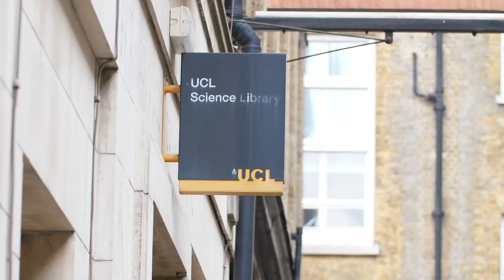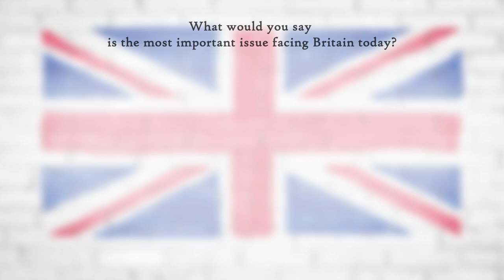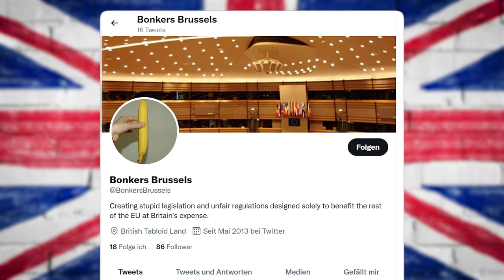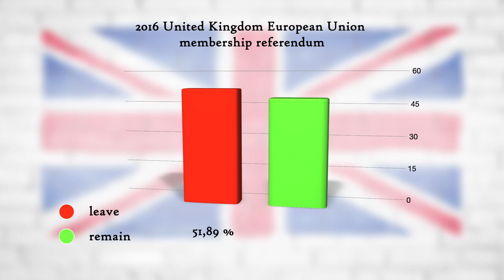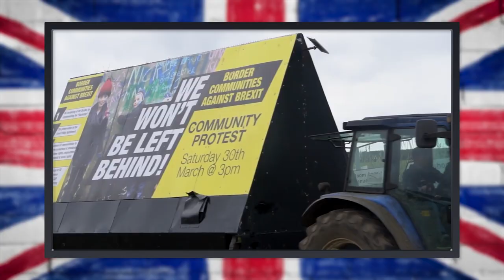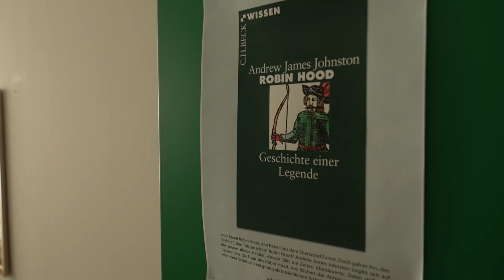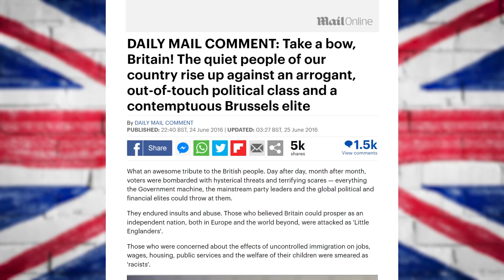Brexit documentary full interview J Harmon (Aug 2022)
A German documentary film on Brexit, commissioned by FWU-Mediathik and produced by C-Quadrat Studio, asking: 'Why did Brexit happen?' and 'What was it about?'

0:00 Background to the Brexit Referendum in 2016 (Conservative Party internal politics)
0:35 UKIP
01:31 Immigration rhetoric
02:15 'Sovereignty' & the Leave Campaign
03:02 "Bonkers Brussels" & bendy bananas
03:39 Remain Campaign and my campaigning for Remain
03:56 Jo Cox's murder
04.36 The result for 'Leave' & alienation of younger voters
05:12 The Gamble
09:31 Post-industrialisation & economic inequality in Britain
11:38 Geographic and generational divisions
11.56 Generational divisions